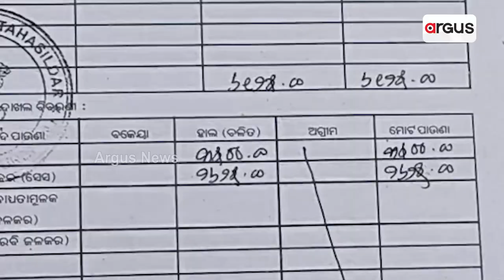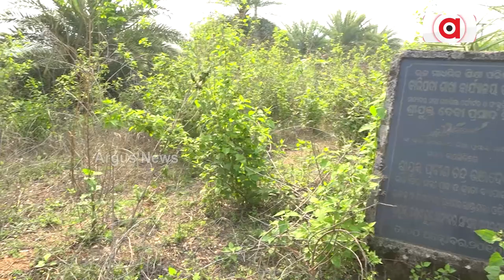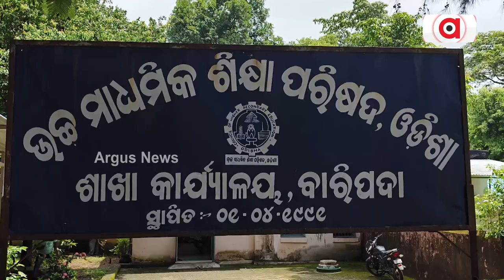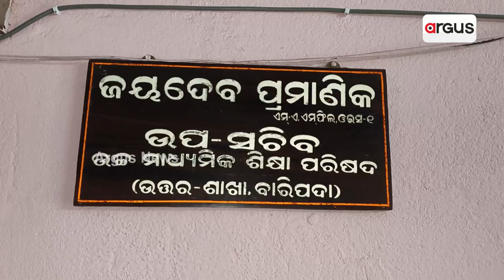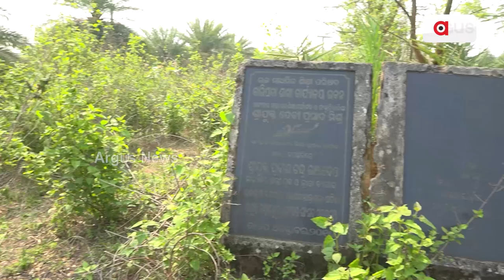ପୂର୍ବ ବିଜେଡି ସରକାରର ଅପାରଗତାର ପ୍ରମାଣ || Mayurbhanj BJD Scam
ପୂର୍ବ ବିଜେଡି ସରକାରର ଅପାରଗତାର ପ୍ରମାଣ । 24 ବର୍ଷରେ ହୋଇପାରିଲାନି ସ୍ଥାୟୀ ସରକାରୀ କାର୍ଯ୍ୟାଳୟ ।ଭିତ୍ତିପ୍ରସ୍ତରର ୧୪ ବର୍ଷ ପରେ ବି ପଡ଼ିନି ଝୁଡ଼ିଏ ମାଟି । ବର୍ଷକୁ ବର୍ଷ ଦିଆଯାଉଛି ଖଜଣା,ନିର୍ମାଣ ହୋଇନି CHSE ଶାଖା କାର୍ଯ୍ୟାଳୟ ।